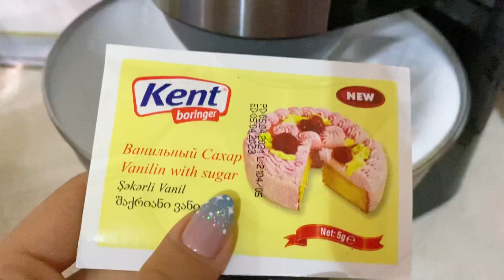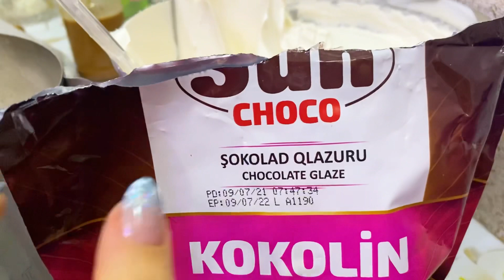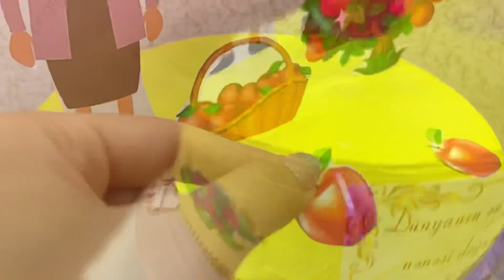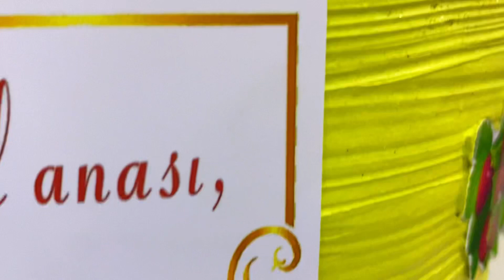Nenemizin ad gunu tortunu hazirladiq😍Mohtesem tortumuz 😻Tortun hazirlamasi🤤Tort ise